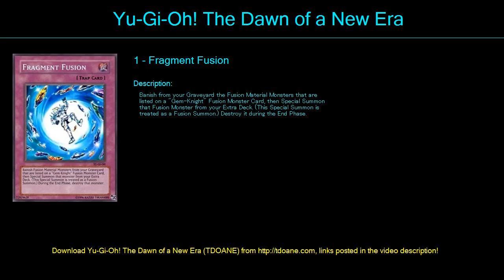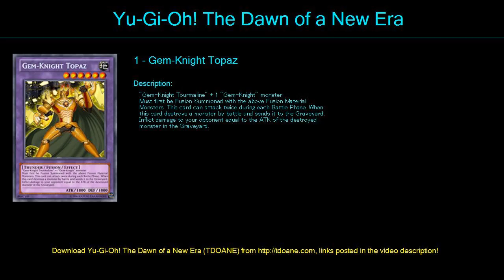Gem knight YOSE Deck Profile May 2016